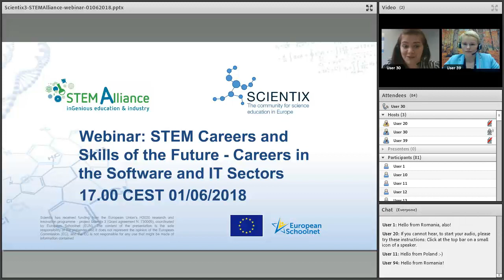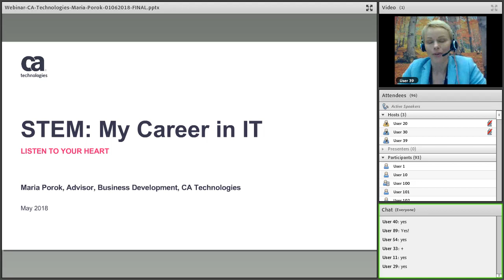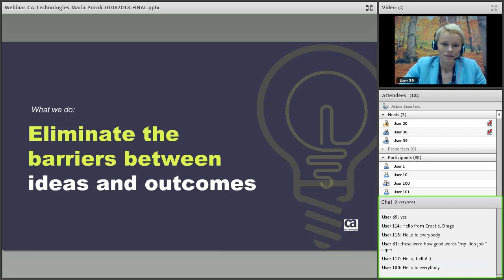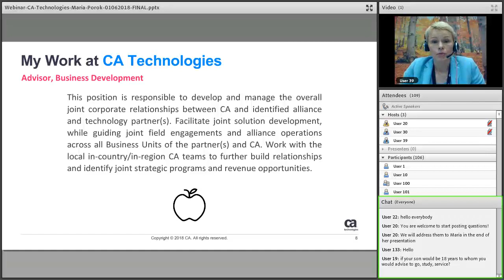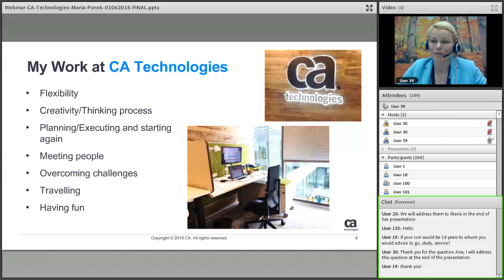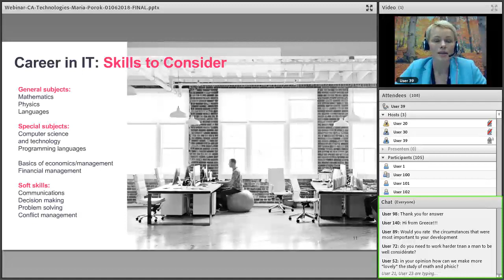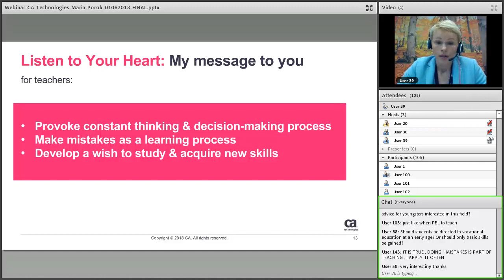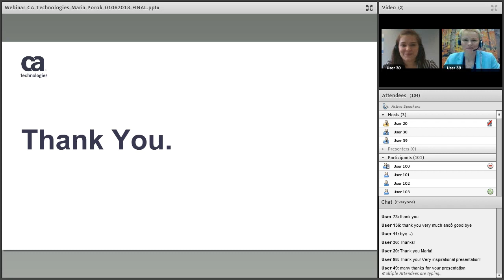STEM Alliance and Scientix webinar - Careers in the Software and IT Sectors - 1 June 2018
The webinar took place online on Friday, 1 June 2018 at 17:00 CEST in English language.

The purpose of this webinar is to give teachers, career counsellors, educational authorities and researchers an understanding of careers, which can be developed in the STEM field, software and ICT industry.

Maria Porok, Advisor, Business Development, Mainframe Partner Program, EMEA of CA Technologies presented her experience related to this career path and will talk about opportunities existing in the software and IT sectors.

Watch this webinar to learn more about STEM careers; a typical working day, the study path to follow, key skills needed, possible places of employment but also the challenges of this job.